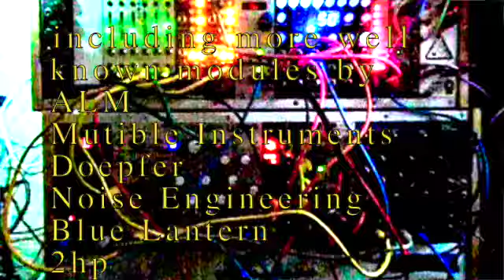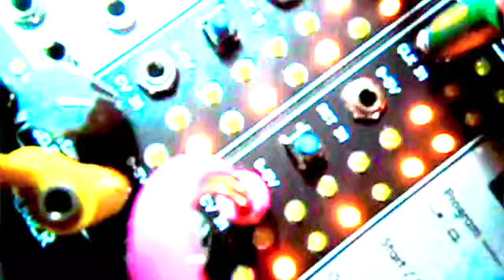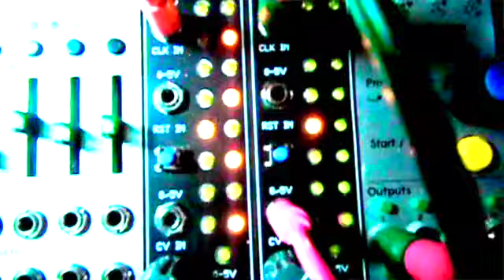modular breaks jam(live eurorack drum&bass)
live eurorack jam with 2 nifty cases. using Sound Machine's uloop for amen break sample through 2hp's freez for glitch effects. 2 Golden Showers by Mazzatron and Schottkey Ratchet are sequencing everything. Sean from Mazzatron is a super nice guy and makes some great modules so check them out. really cool stuff at decent prices. this jam came out better than i thought it would. i've tried using break beats in the past in a modular environment but for some reason it never wanted to cooperate. timing would be off or no way to chop it up etc. but this time it fell right into place. if anyone is actually reading this please leave a comment. what would you like to see? more live jams, arranged songs with more elaborate videos, tutorials? please subscribe and let me know